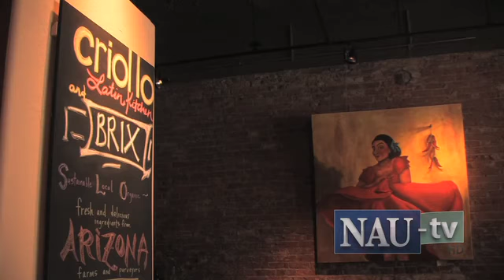Inside NAU Ep 9: What's Cookin'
NAU-TV's series What's Cookin' highlights local restaurants.  In this segment, Criollo Latin Kitchen is highlighted, including its ties to NAU.